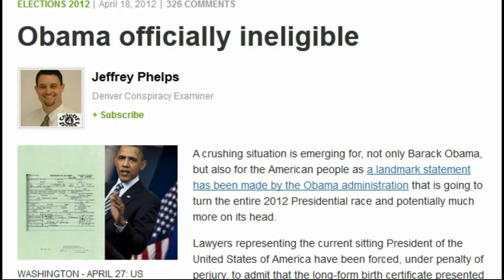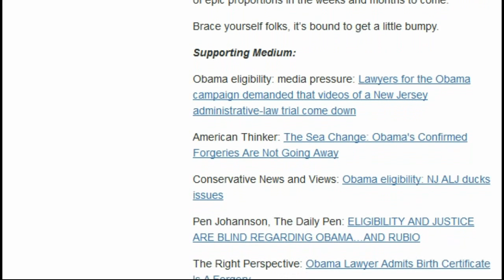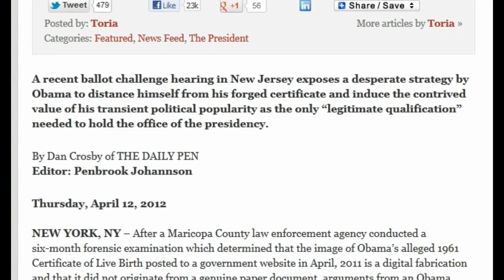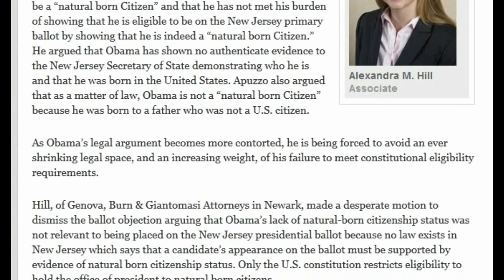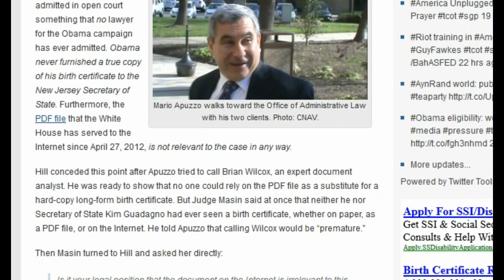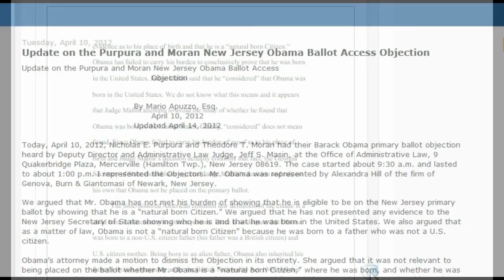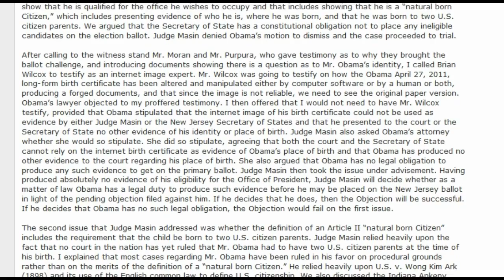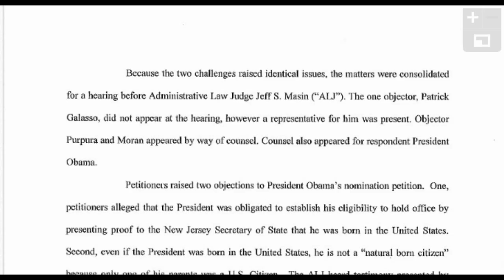Obama Lawyer Admits Forgery but disregards "image"avi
Published on Apr 20, 2012 by tatoott1009